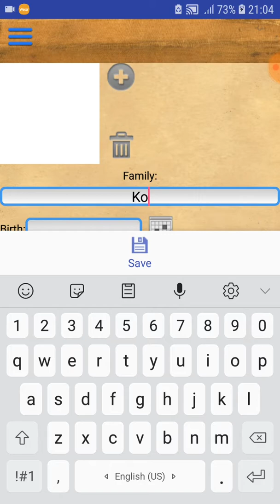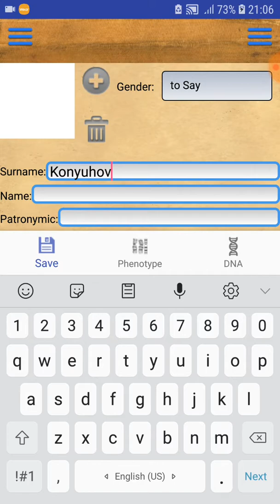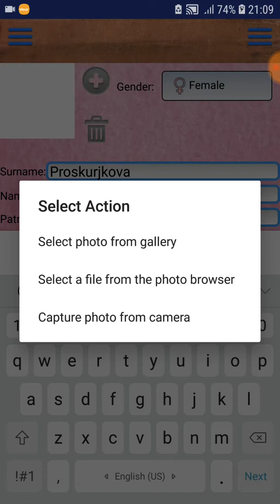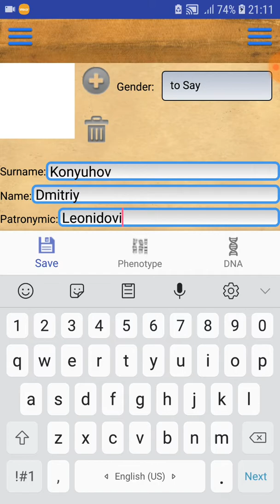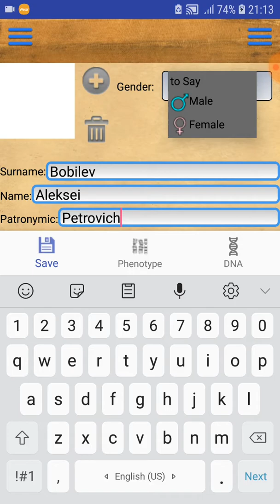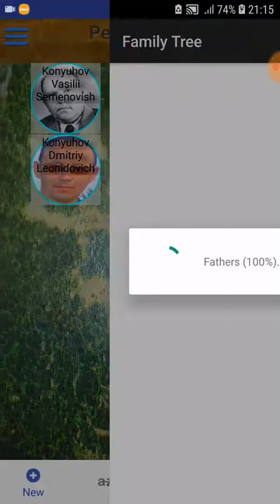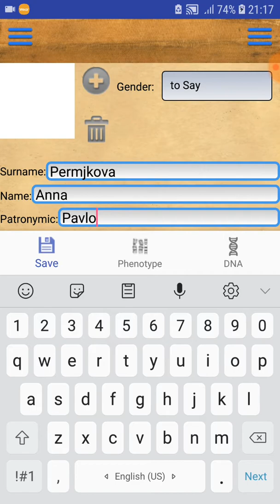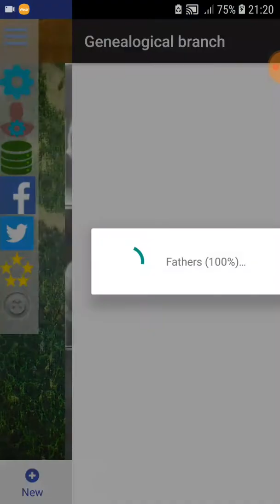Genealogical trees of families for Android Release II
The program is designed to preserve history and build family trees. It is designed to facilitate the work of collecting, displaying and organizing information about family history. With her help you will create a detailed list of family members, add their biography, photos and video materials.

Functions of the program:
 - storage of information about family members, their parents and children;
 - construction of an ascending and descending genealogical tree (2D, 3D);
 - construction of an ascending and descending personal genealogical branch (2D, 3D);
 - construction of an ascending and descending circular genealogical table;
 - compilation of the list of generations;
 - compilation of the genealogy of the family book;
 - Drawing up a general and personal photo album of the family;
 - compilation of a general and personal video archive of the family;
 - storage of photocopies of documents;
 - storage of information about the phenotype of family members;
 - storage of DNA data analysis of family members;
 - export and import of GEDCOM;
 - export and import of ZIP.

People in the program are grouped by families. The first screen is a list of families. The second screen stores data about persons belonging to the family. This allowed to create order in the lists of families and their personalities.
The program database is stored in the file FamilyTree.s3db in the program directory/databases/.
Photos and video files are stored on the SD in the TreesFamilies directory in the corresponding Fotos and Kinos folders.
When you click the Exit button, the program saves the FamilyTree.s3db database in the TreesFamilies directory on the SD.
You can copy the TreesFamilies folder to another computer. Install the program. The first time the program is run, the program will copy the data from the FamilyTree.s3db file of the SD database to the / databases / programs folder.